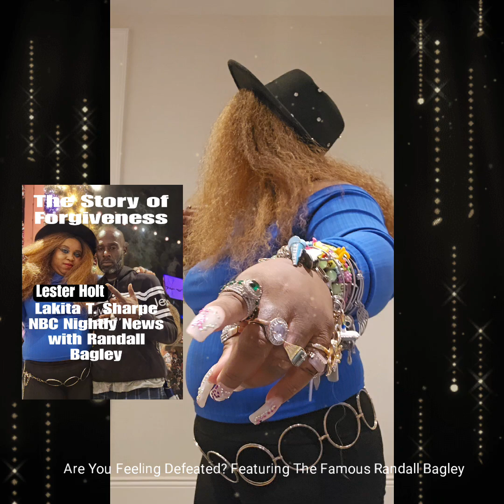Are You Feeling Defeated? Lakita T. Sharpe and The Famous Randall Bagley NBC Nightly News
Lakita T. Sharpe Featuring Randall Bagley from NBC Nightly News with Lester Holt

Written by Lakita T. Sharpe

The Story of Forgiveness and Feeling Defeated

Hello Lakita Diamonds,
" If you forgive other people when they sin against you, your heavenly Father will also forgive you." Matthew 6:14

I was having a brief moment of feeling defeated. The feeling of not feeling like getting back up and pushing towards greatness. I sat and I laid in the bed with tears in my eyes, and then I just meditated on my life. I have come too far just to give up now. As I lay in the bed and I watch the track runner Noah Lyles win his race. It gave me hope to get back up and go at it again. So I got dressed and decided to go and do some work not knowing that God had something set up for me to interview. I came across Randall Bagley known in 1998 for shooting and killing Donald Mitchell during a Maryland Robbery. Well Randall wanted less of a sentence. So eventually the son of the man he shot named Idris Mitchell asked for the judge to release him. So he forgave him. Randall has been featured all over and interviewed by Lester Holt from NBC Nightly news. As God has blessed Randall as he invited me to his boat parties tonight. He is now an advocate for Social impact and changing the world with his story. One of his famous saying is " Bloom where God has planted you." He is the CEO of the voices of the voiceless. I want you to know that forgiveness is power my ministry is based on forgiving others and never giving up even when you feel defeated. I will be posting a video of us, " Are Feeling Defeated?"